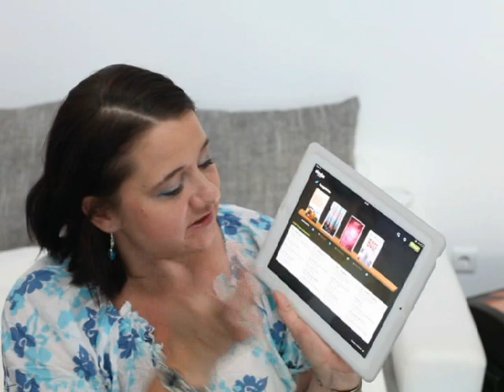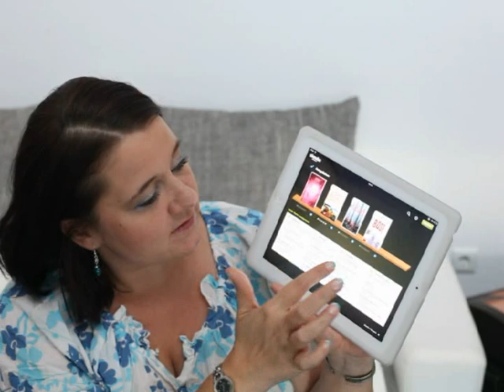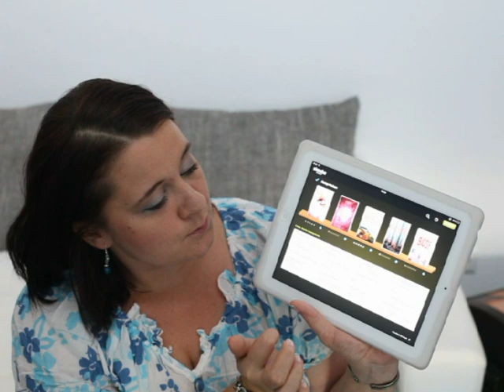【App-Review】 ♥ Skoobe - die mobile Bibliothek für's iPad & iPhone ♥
Bücher ausleihen statt kaufen, mit der neuen Lese-App für iPhone und iPad.

Ein kleiner klick für die Menschheit - ein großer Klick für mich :)